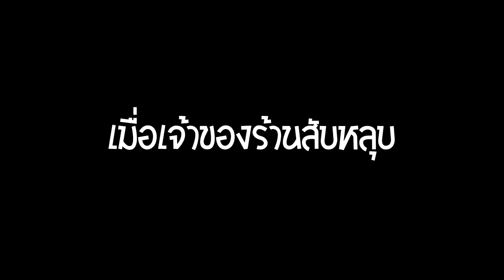ทางเข้าและเวทมนต์ - Minecraft iSMP ตอนที่ 23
กลับมาแล้ว! สำหรับซีรีส์เอาชีวิตรอด ในซีรีส์นี้เราจะเล่นกันใน Minecraft 1.17 นะครับผม นอกจากนี้ยังเป็นการตัดต่อแบบใหม่อีกด้วย จะเป็นยังไงไปดูกั้นน!

รายละเอียดระบบเพิ่มเติมใน iSMP ►

【ถ้ามีอะไรสงสัยก็  Comment ไว้เลยครับ】